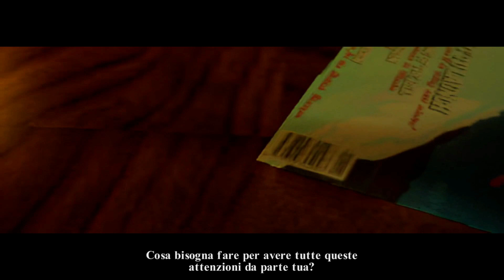LE CAVERNE E LA CITTA' DI VILCABAMBA | TOMB RAIDER REMASTERED | Gameplay ITA #01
Ritorna Tomb Raider I-III Remastered, un classico senza tempo che ci fa rivivere le prime avventure di Lara Croft in questa versione rimasterizzata, sia per i nostalgici, sia per quelli che si approcciano per la prima volta a questa trilogia.
Un'incredibile esperienza completa su piattaforme moderne con questa collezione definitiva contenente tutte le espansioni ed i livelli segreti.